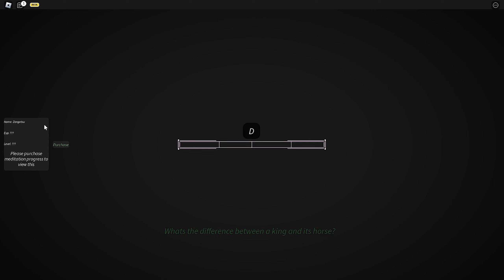[Project Mugetsu] How To See Zanpakutō Progression!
New Bleach Anime Game!

Thumbnails by: Shredsy (me)
Editing by: Shredsy (me)